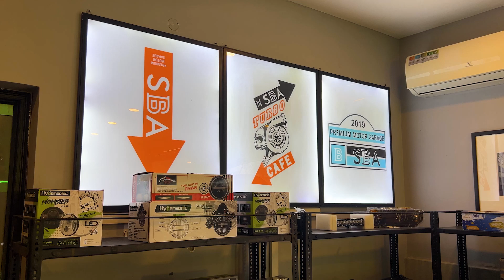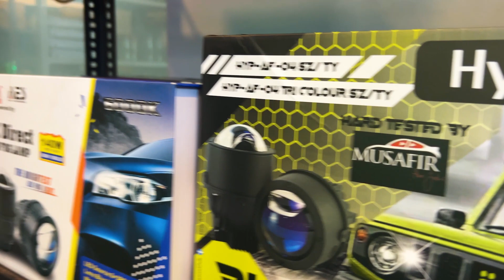Customised Head Lights, Tail Lamps, for Thar, Polo, Swift, Jimny | SBA | पंचकुला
headlights and tail lights tail lamps for polo swift thar jimny
largest variety of customized car lights in panchkula chandigarh mohali.